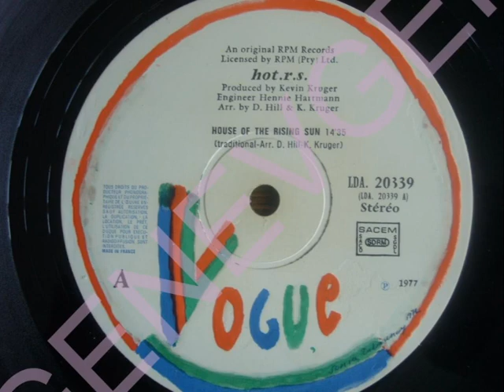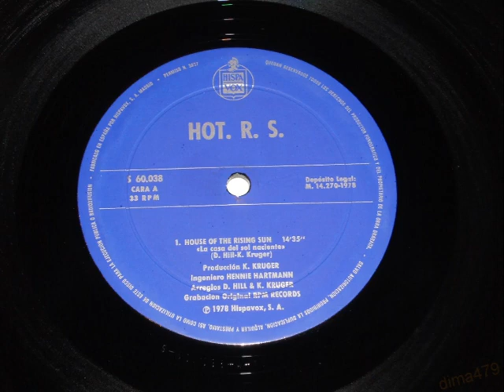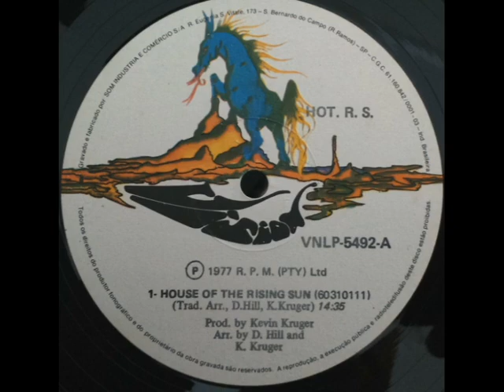Hot R.S. - House of The Rising Sun